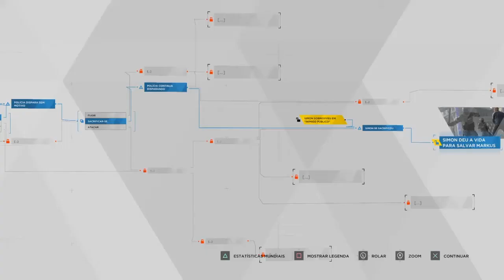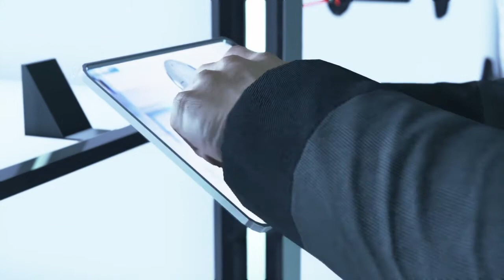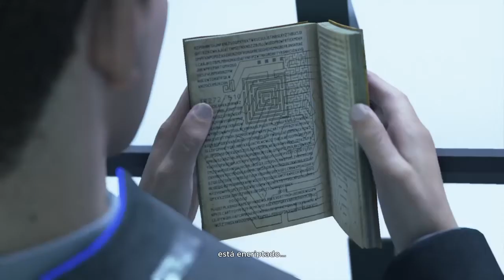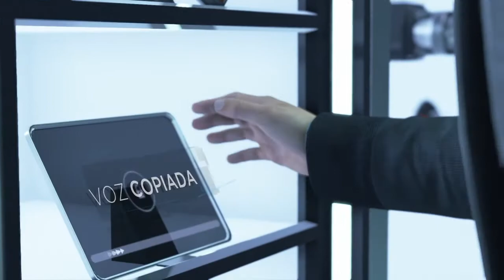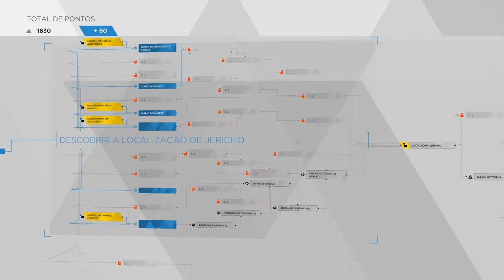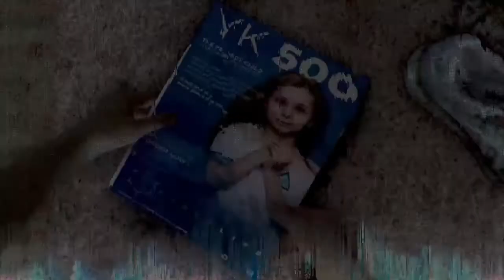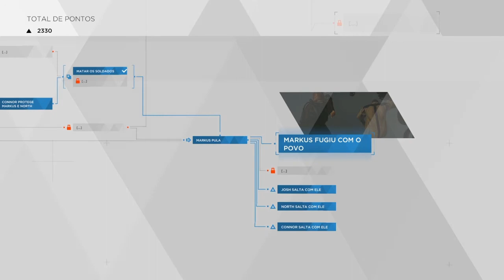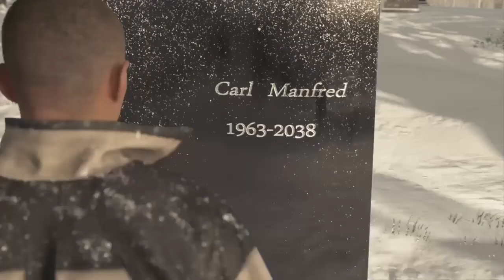Detroit: Become Human - parte 12 - O ataque a Jericho